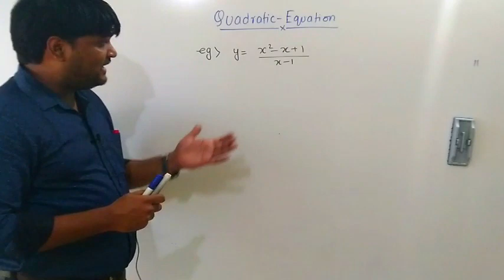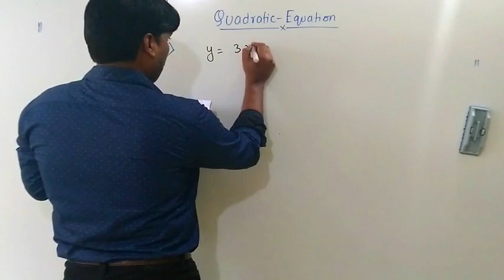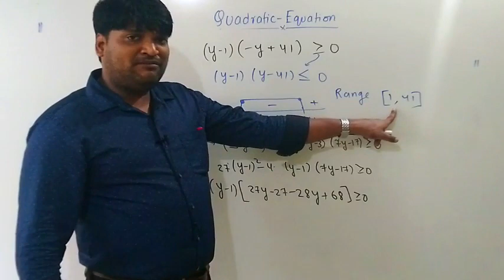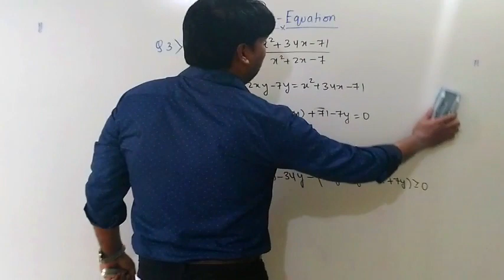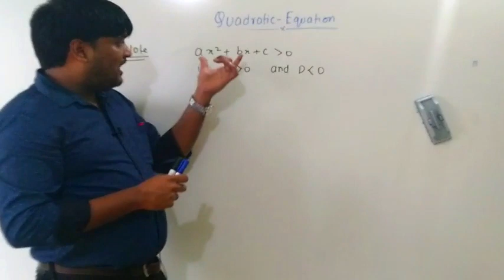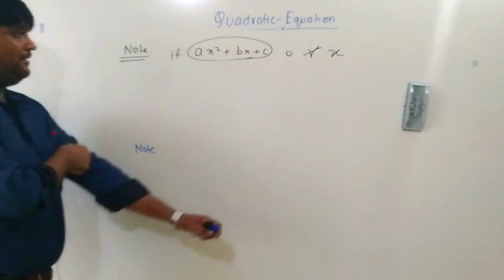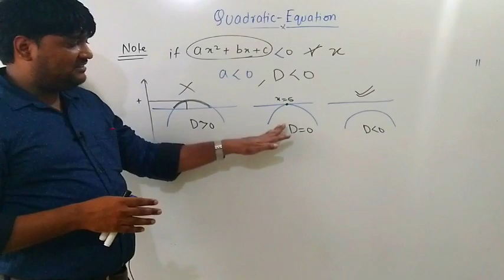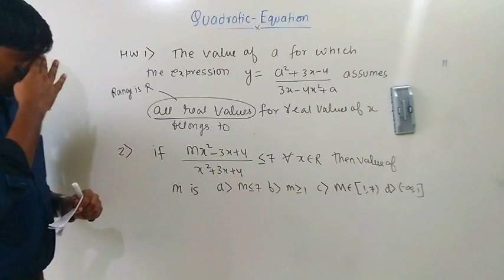QUADRATIC EQUATION LECTURE 11 PART 1